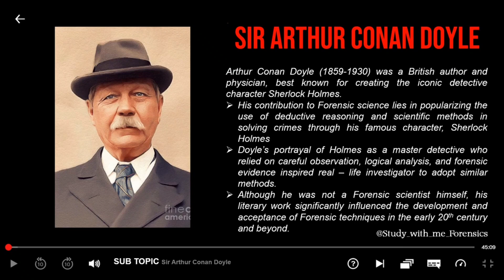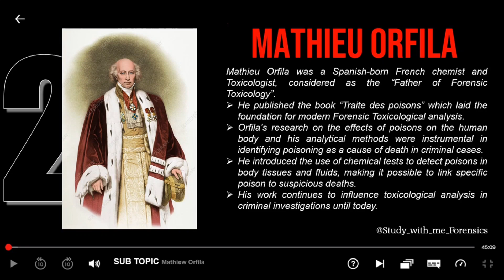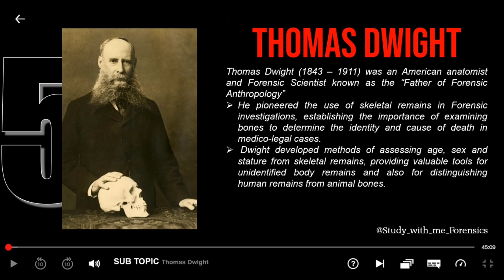Forensic Legends | Scientists of Forensic Science | Netflix themed | New video Every week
Enjoying a Netflix Binge?🎬
Just like your favorite Netflix series🎞️🎥, this video will keep you glued to your screen, exploring the history of our legendary scientists🕵️🔍🧐
Get your popcorn🍿 ready and hit that play▶️ button to embark on a thrilling history of Forensic Heroes👮🏻‍♂️🕵️🔍